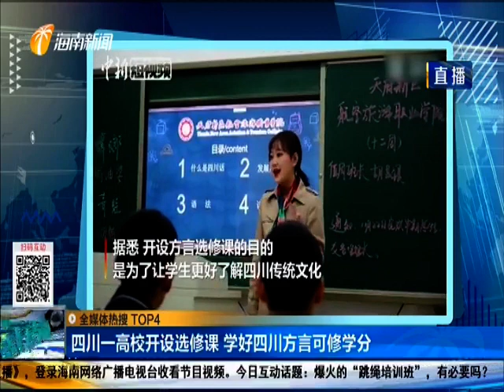四川一高校开设选修课 学好四川方言可修学分 2019 11 28